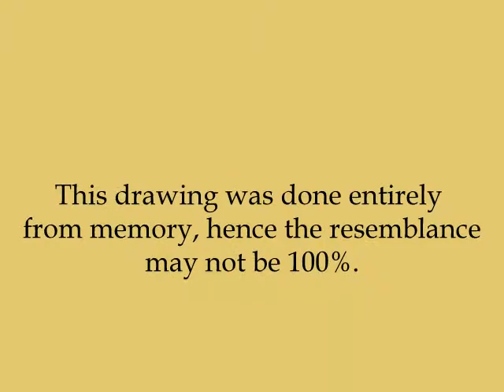Hedy Lamarr - drawing by Hoe Yen Tam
This is a drawing done entirely from memory of movie star and inventor, 'the most beautiful woman in films' - Hedy Lamarr.